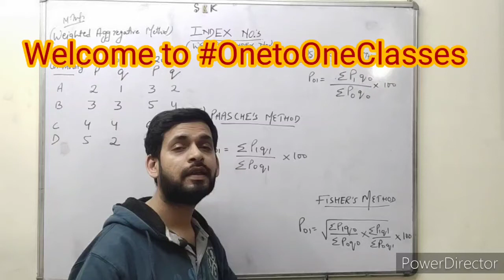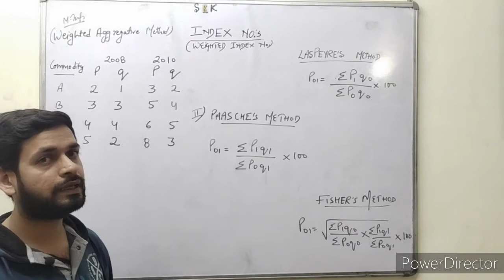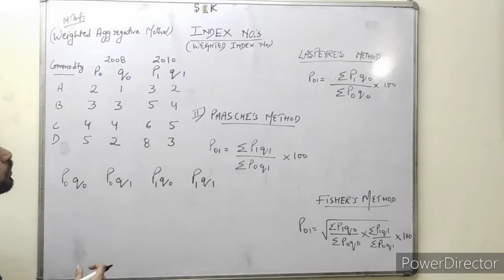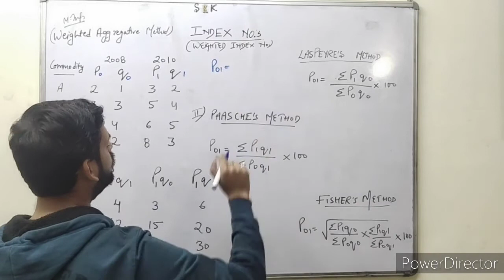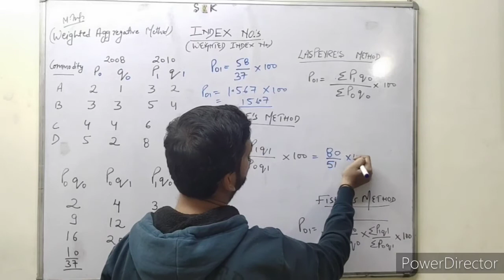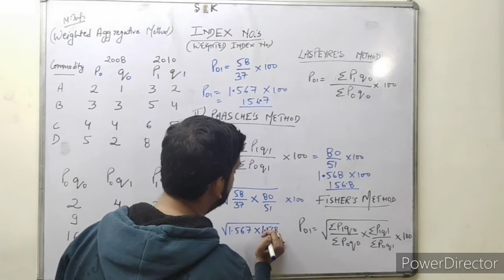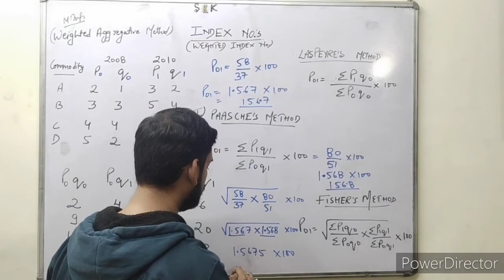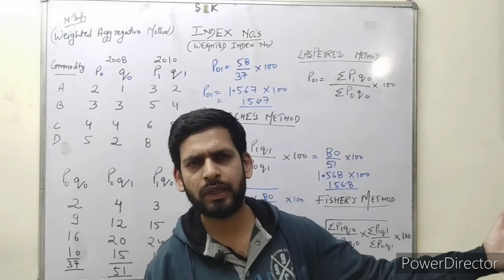Index number statistics class 11 | Laspeyres paasche's and fisher's index numbers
Index number statistics class 11
Laspeyres paasche's and fisher's index numbers
Laspeyres index number
Paasche's index number
Fisher's index number